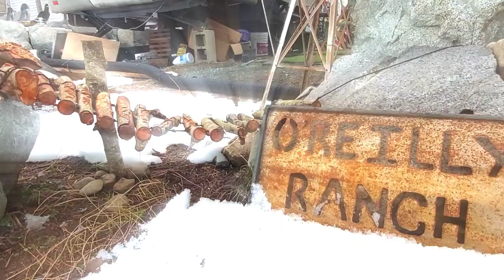Redcat Everest 10 on Portal axles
installed new portal axles and proline hyrax tires and decided to take if for a test run and this was the result
custom built redcat everest 10